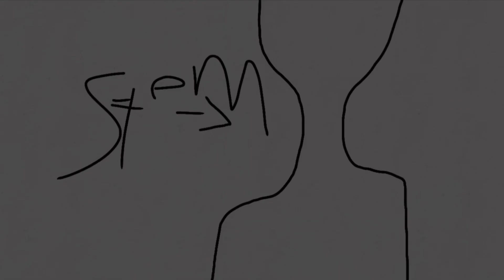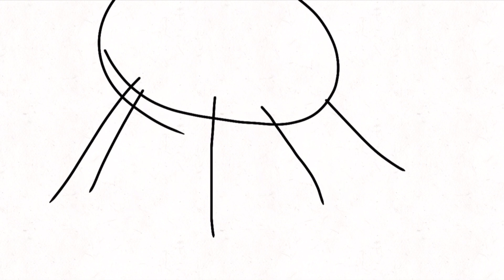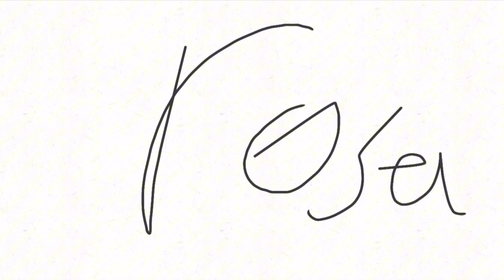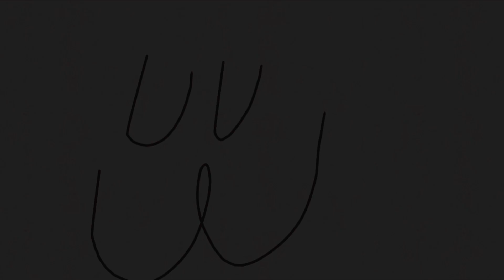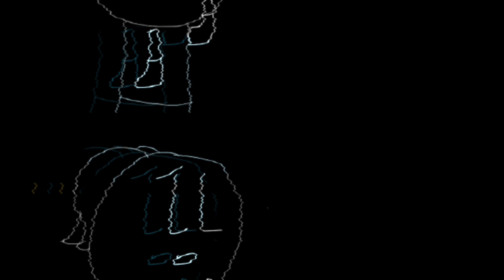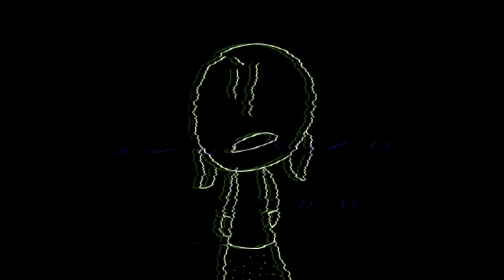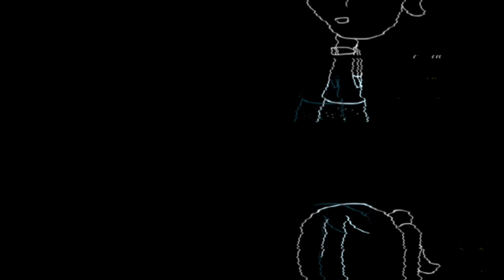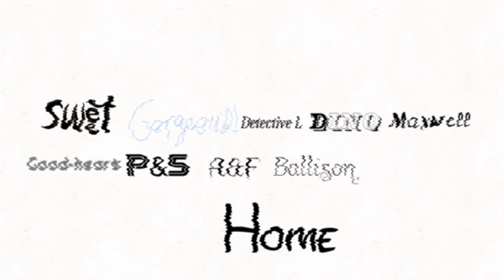Sweet Season 3 The Coma